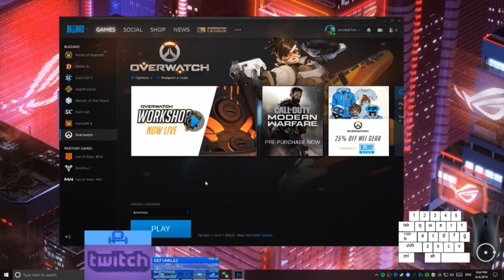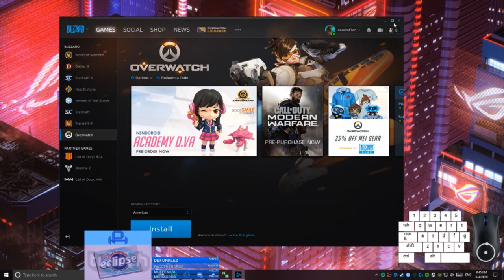OCCULTAT1ON RAGE & PLAYS #3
this is more of a rage comp but there will be some "good" clips in there to kinda balance it out lol